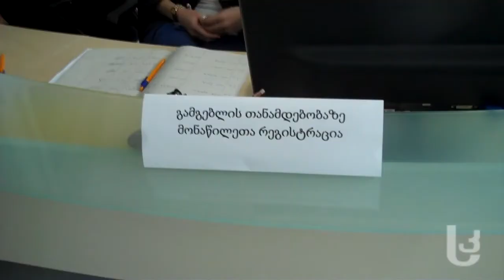ბორჯომში გამგებელს არჩევენ [Video]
ბორჯომის გამგებლობის ექვსი კანდიდატიდან საკონკურსო კომისიამ, დღეს, 15 მარტს, ერთი მათგანი შეარჩია. დიმიტრი ბერიძის კანდიდატურას 22 მარტს, საკრებულოს რიგგარეშე სხდომაზე უყრიან კენჭს